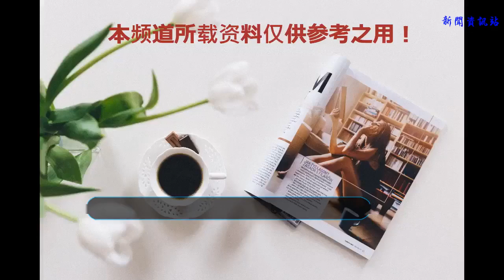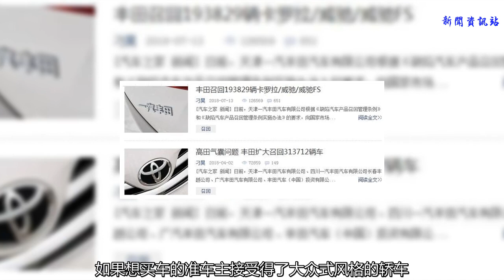豐田也受不了了，這車被逼得大降價，油耗低還不怎么用維修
谢谢！
    隨著現在汽車慢慢平民之后，很多汽車廠家都在開始大降價優惠售車，萬能的網友們做過一個分析，一輛車按兩頓計算等于四千斤，售價八萬來算一輛車一斤也就兩塊錢。有句話說得好，保值汽車買豐田，很多新手朋友應該都聽過這句話。在買車的時候第一時間會先想到豐田。但是隨著市場的趨勢。豐田也開始隨波逐流大降價。威馳成為豐田第一部"白菜價"的汽車。
    豐田威馳的定位就是一款家用經濟轎車。原本在上市的時候可謂是眾星捧月。亮點十足。但隨著家族的崛起、其他廠家日新月異的更新，慢慢的，威馳就被打下神壇，現在也很少看到威馳新車在街上游走。
    威馳在外觀上V型的氣格柵明顯看得出是典型的日系家族風格。也讓年輕人容易接受，時尚運動的同時不失穩重。推出的新款實際上跟老款也沒有多大改動。內飾方面更是讓人覺得分文不動的搬運過來。新款的車型在原系統的基礎上增加了特別省油式的智能啟停系統。在省油方面也下了不少功夫。威馳最打的亮點應該就是各方面配置材料都是進口產品。所以威馳一直有開不壞的神車之稱。
    動力方面應該在家用汽車上面也是屈指可數的，CTV的變數箱在這方面表現很出色，也很平順。而且噪音并不會很大。據車主的說法，在起步后用力加點油門的話，動力方面給出來的感覺會讓你感覺很驚訝的。真正可以說油耗低還不怎么用維修。只需要做好日常的保養就可以了。
    但在之前威馳也曾因為氣囊問題被召回，后面出了新款之后絲毫不影響威馳的銷量，看來威馳在之前也是深入民心的。只不過在這個大降價的市場。豐田也只能迎合大眾口味。開始降價。但也很多老車主覺得豐田在這方面始終虧待了威馳。畢竟在之前威馳也創造過多次家族的銷量冠軍。
    如果想買車的準車主接受得了大眾式風格的轎車。也可以考慮入手豐田威馳哦。畢竟已經接近"白菜價"了。